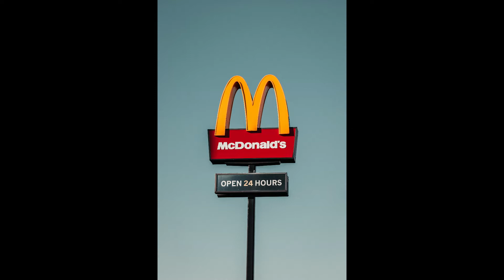Really Smart Investors!! |Sage Smart Solutions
Find out how some very successful investors have used cash value life insurance to create real fortunes. Let us show you how to be the bank.

1. Watch our free (40min) Masterclass to ensure tax free retirement is something you want to commit to:

Once you watch the video, we will schedule a 30 minute discovery call and begin to protect your assets so you can retire tax free.